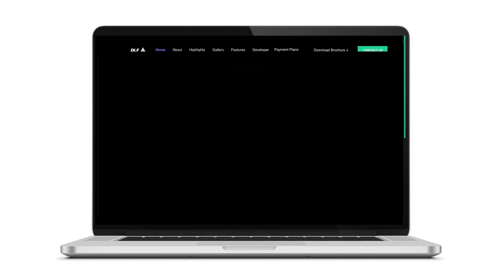Video Connect with Housing.com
Presenting the coolest way to view a property from the comfort and safety of your home.